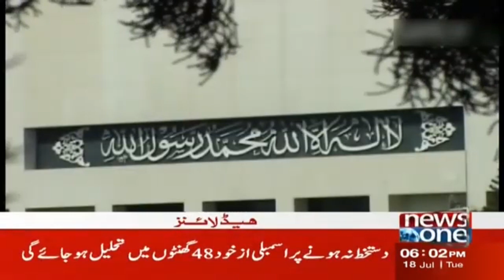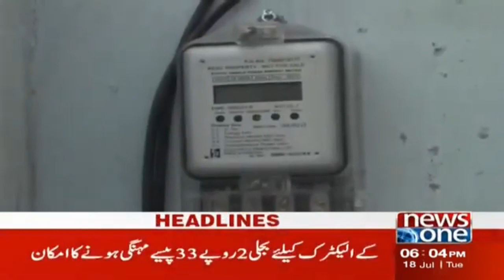6 PM Headlines | When will the National Assembly be dissolved? | NewsOne | 18-July-2023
6 PM Headlines | When will the National Assembly be dissolved?  | NewsOne  | 18-July-2023